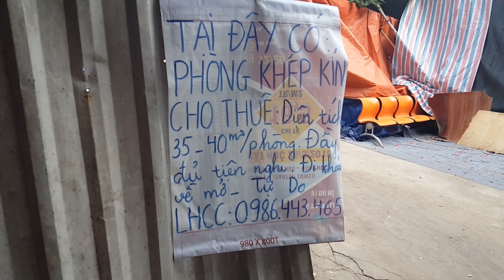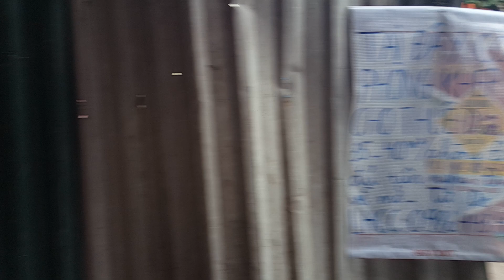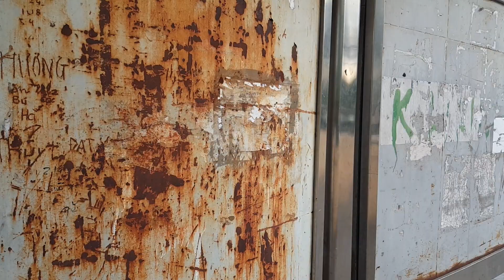Khám phá cuộc sống trong hẻm sâu (ngách) ở Hanoi cùng Tuan Duong SGNN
Khám phá cuộc sống trong hẻm nhỏ ở Hà Nội, xem sinh hoạt, buôn bán của người dân thủ đô trong các ngách (hẻm).